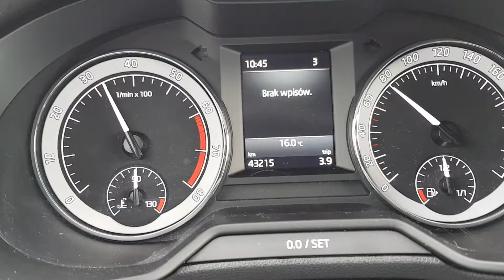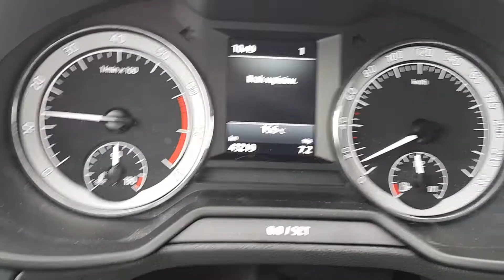Skoda Octavia III fl test przyspieszenie elastyczność Accelerator Speed Acceleration Deceleration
Skoda Octavia III fl  test przyspieszenie elastyczność